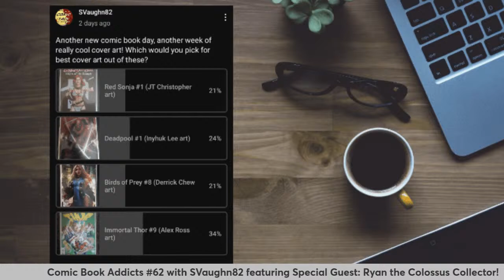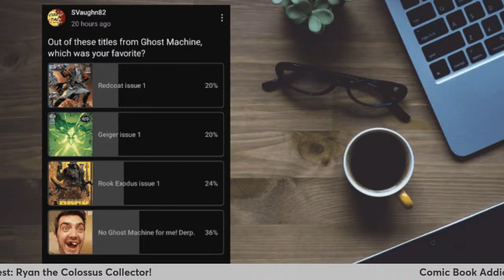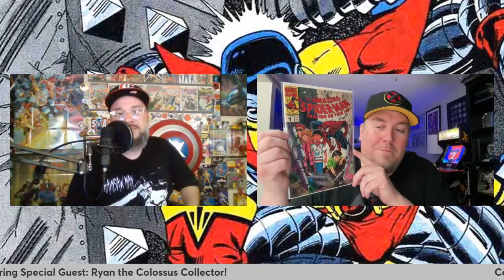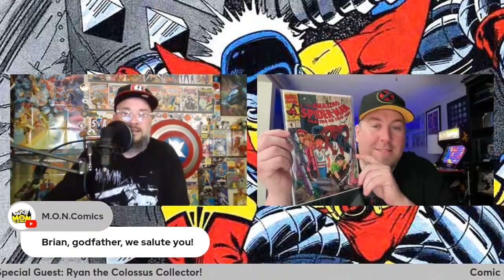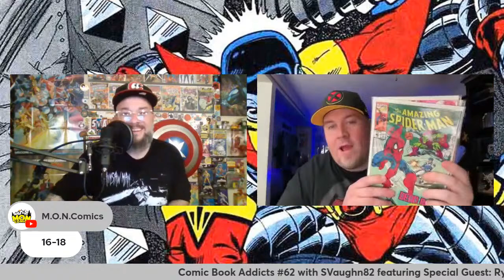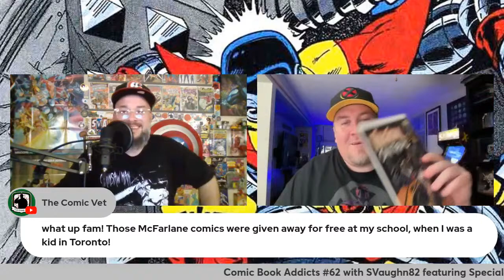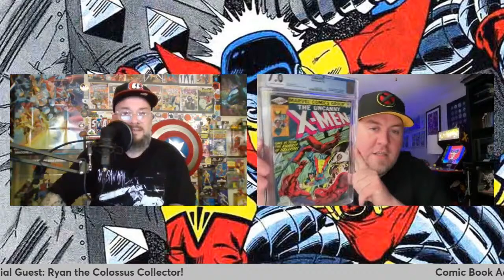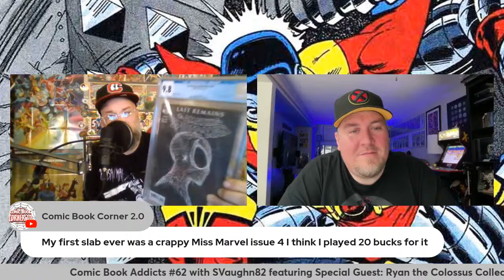Comic Book Addicts #62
This week we welcome special guest: Ryan the Colossus Collector!